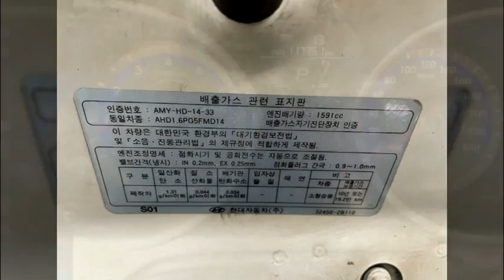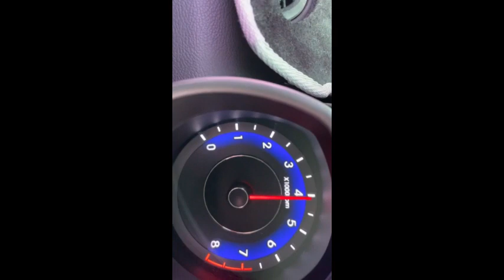HYUNDAI AVANTE#2013#GASOLINA#1600✅Año 2013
❤️ HYUNDAI AVANTE ❤️

❤️DEKRA AL DIA  5.550,000❤️

✅Año 2013

✅Automatica
✅5 PASAJEROS
✅Full airecondicon
✅GASOLINA 1,600cc

150M ESTE DE CENTRO COMERCIAL DE GUADALUPE SAN JOSE.